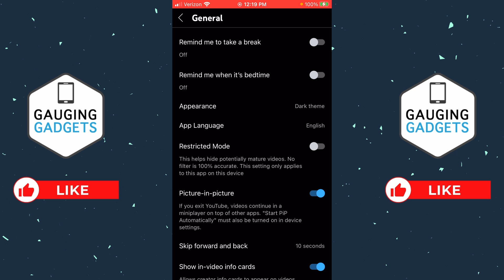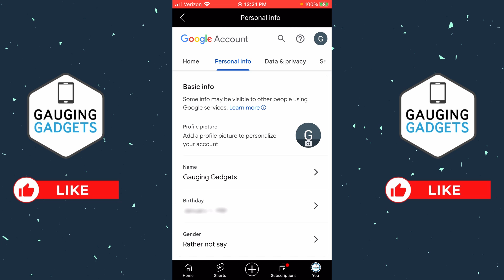How to Remove Age Restriction on YouTube - iPhone & Android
How to remove age restriction on YouTube? In this tutorial, I show you how to remove YouTube age restriction in the YouTube app on iPhone & Android. YouTube Restricted mode blocks comments and inappropriate videos. This means if certain videos are blocked on YouTube we can unblock these videos by turning off restricted mode in the YouTube app on iPhone & Android.

Follow the steps below to view watch history on YouTube mobile:
1. Open the YouTube app on your iPhone or Android phone.
2. Select the icon in the bottom right of the app. This with be labeled either library or You.
3. Open the YouTube settings by selecting the gear in the top right.
4. Once in the settings select General.
5. Scroll down and toggle off Restricted Mode.
6. You can now leave the settings and enjoy YouTube with restricted mode turned off.